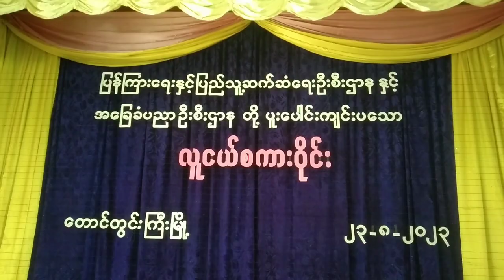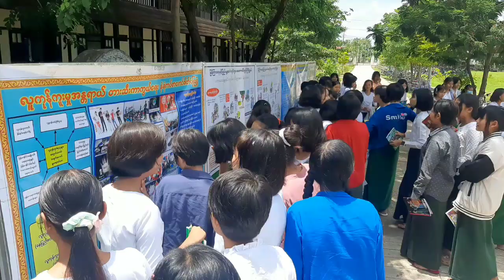တောင်တွင်းကြီးမြို့နယ် အမှတ်(၁) အခြေခံပညာအထက်တန်းကျောင်းတွင် လူငယ် စကားဝိုင်းကျင်းပ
တောင်တွင်းကြီး ဩဂုတ် ၂၅
အောင်ကို